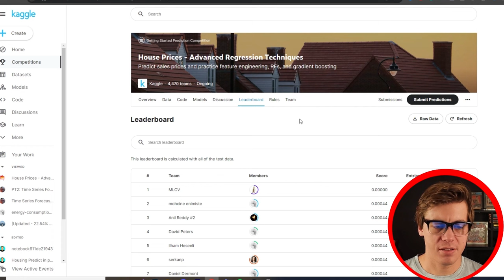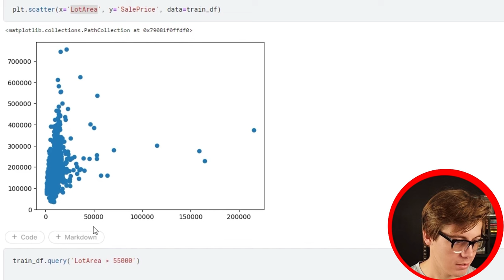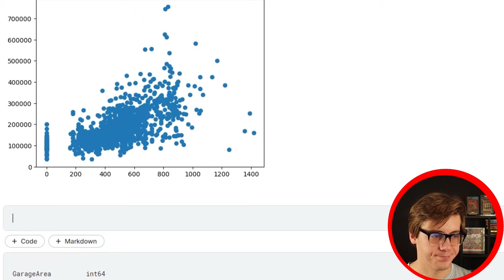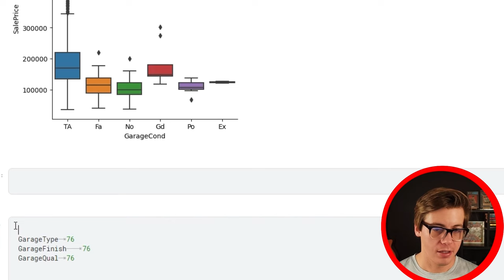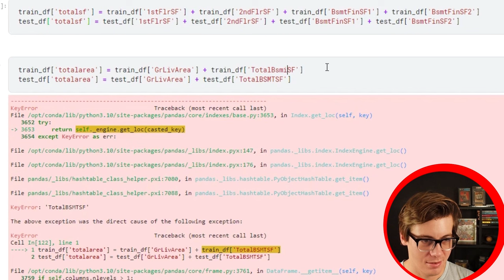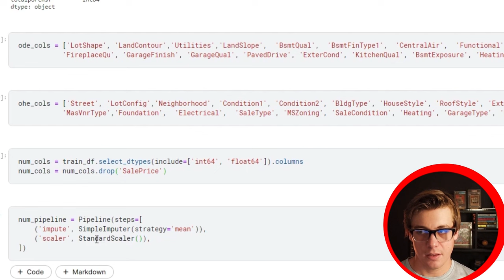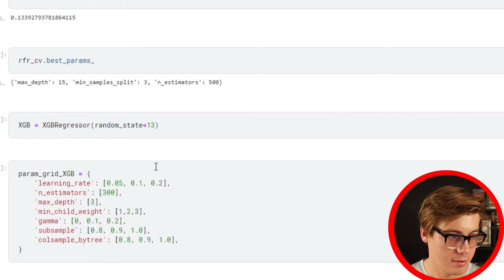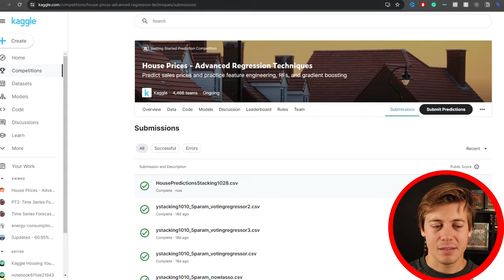Data Science Beginner Project: Kaggle House Prices Regression Analysis (Full Walkthrough)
Welcome to our latest data science project! In this exciting YouTube tutorial, we'll dive into the world of advanced regression analysis using Kaggle's House Prices dataset. When working on the project, the code was able to achieve a top 10% score!

As a full-time data analyst/scientist at a fintech company specializing in combating fraud within underwriting and risk, I've transitioned from my background in Electrical Engineering to pursue my true passion: data. In this dynamic field, I've discovered a profound interest in leveraging data analytics to address complex challenges in the financial sector.

This YouTube channel serves as both a platform for sharing knowledge and a personal journey of continuous learning. With a commitment to growth, I aim to expand my skill set by publishing 2 to 3 new videos each week, delving into various aspects of data analytics/science and Artificial Intelligence. Join me on this exciting journey as we explore the endless possibilities of data together.